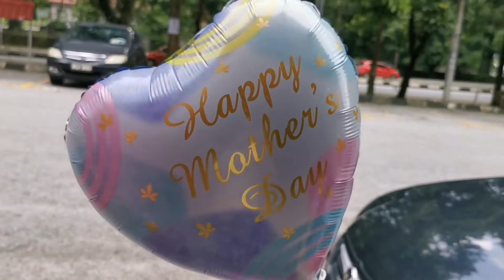Mothers Day 2021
Mothers Day Special. I hope all of enjoyed your mothers day as well. Enjoy watching and stay safe take care.